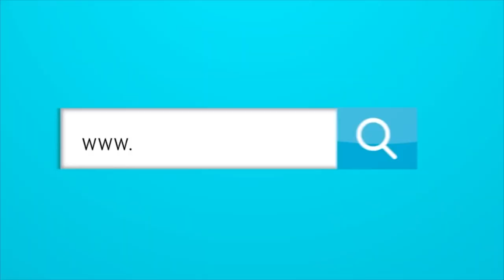En Argentina dicen que River quiere a Miguel Ángel Borja.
En Argentina dicen que River quiere Miguel Ángel Borja.